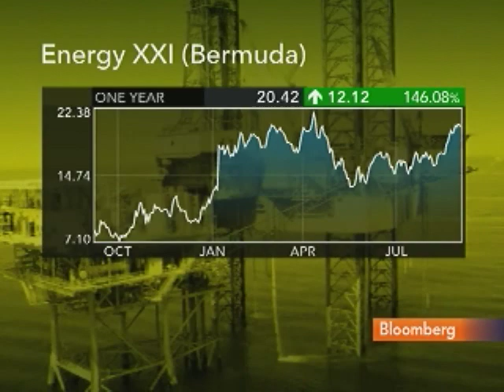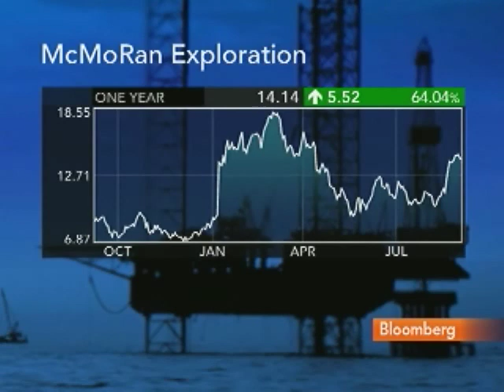Sherman Sees Value in Energy XXI and McMoRan Exploration: Video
Sept. 9 (Bloomberg) -- Haag Sherman, chief investment officer of Salient Partners LP, discusses the outlook for offshore drilling and his view on Energy XXI Bermuda Ltd. and McMoRan Exploration Co.
     Sherman talks with Carol Massar on Bloomberg Television's "In the Loop." (Source: Bloomberg)